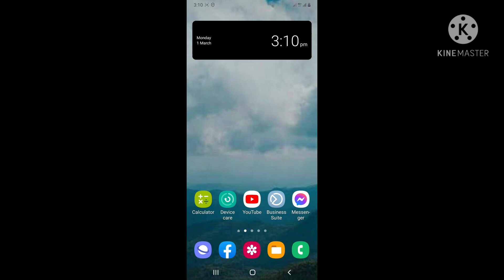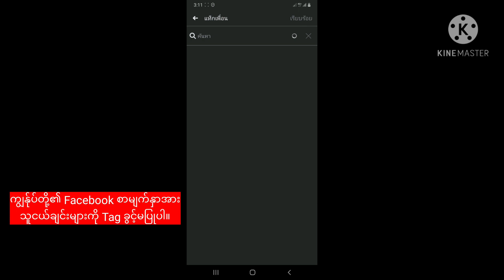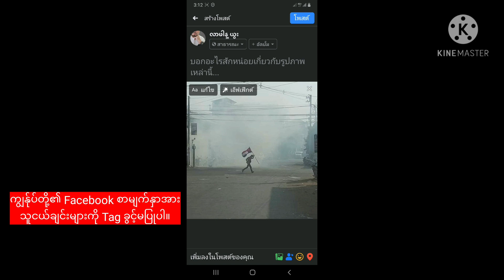ကျွန်ုပ်တို့၏ Facebook စာမျက်နှာအားသူငယ်ချင်းများကို(Tag)ခွင့်မပြုပါ။